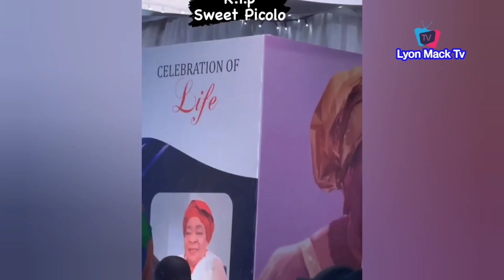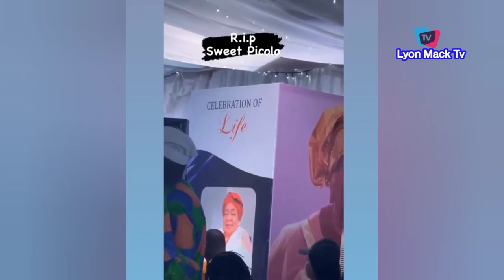Service Of Song's As Don Jazzy & Family Lay Mum To Rest With Friends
Moments From the Service Of Song's As Don Jazzy & Family Lay Mum To Rest With Friends
Peter Obi Received Award From The City Of Dallas TX, Weeks After Visit Nigerian's In Diaspora
Peter Obi 2million Mega Rally Calabar As Gov Ayade APC In Sh©ck Of Youths Turn Out
Obi Cubana & Burnaboy Spotted In London As Share Old Memory's Of How Long The Have Been Friends
Chief Priest Kneel As he Gift Billionaire Arthur Eze A Brand New Mikano Hilux At His Mansion
Skitmaker Sabinus Involved In De@dly Car Acc!dent As Return From Wife Introduction Dave Umahi Fully Support Peter Obi, As His wish For Igbo President